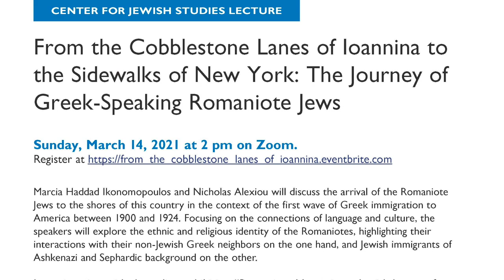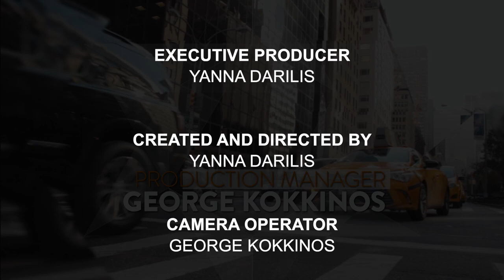Queens College Virtual Exhibit; Romaniote Jews-Journey from Ionnina to Manhattan- Feature story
Yanna Darilis interviews Dr.Nicholas Alexiou, from the Sociology Dept. of Queens College, about the virtual exhibit of the Romaniote Jews from Ioannena, Greece. This is part of a collection of stories for the Hellenic American project.